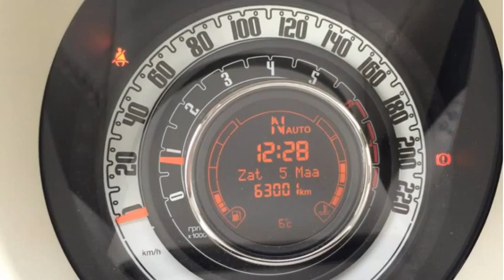Fiat 500 1.2 69 LOUNGE DUALOGIC START&STOP